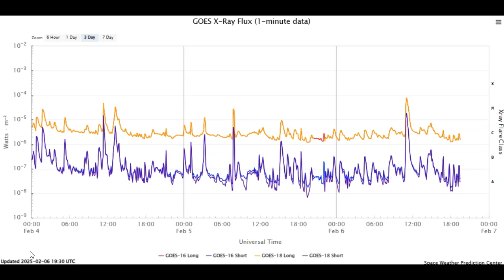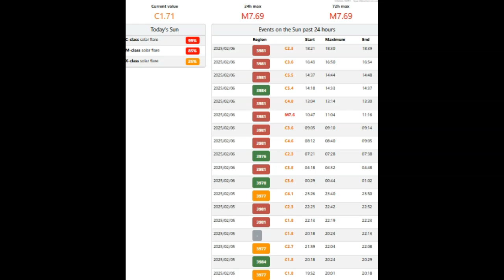Strong Solar Flare And CME Inbound February 6th 2025!